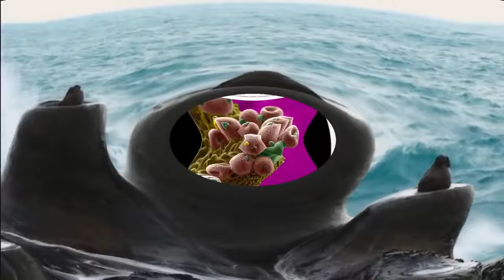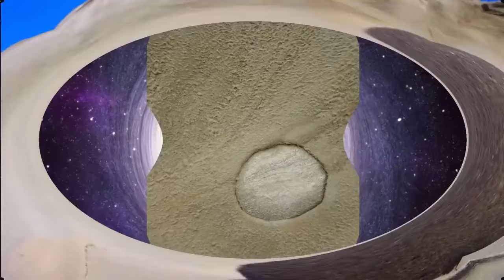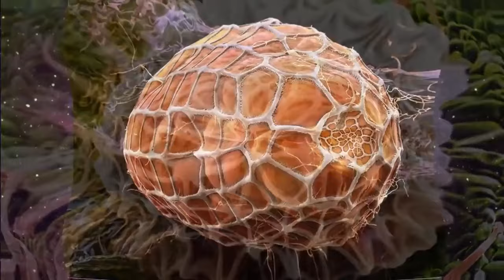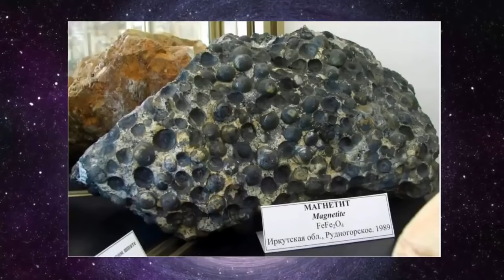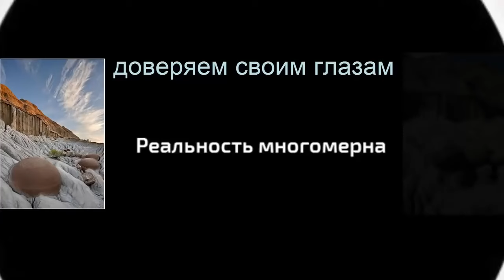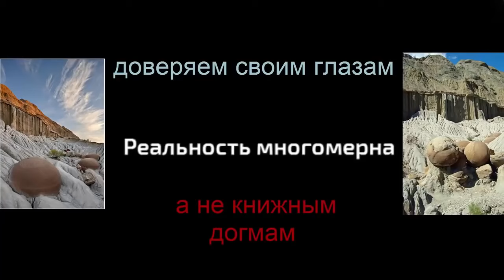Как Земля яйца откладывает или живые каменные шары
Необычный феномен каменные живые шары. Здесь рассмотрим еще один интересный феномен — как из горной породы вылупляются на свет каменные сферы-яйца.

Да, именно вылупляются, потому что иначе сей феномен не назовешь.
Не верите?
Смотрите сами. Опять же, доверяем своим глазам, а не книжным догмам.

Каменная яйцекладка. Живые каменные шары